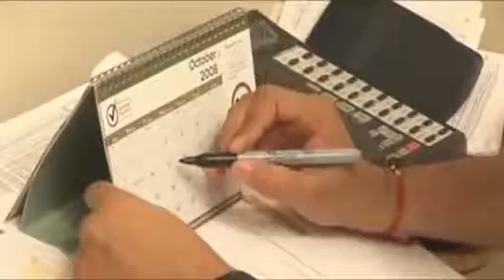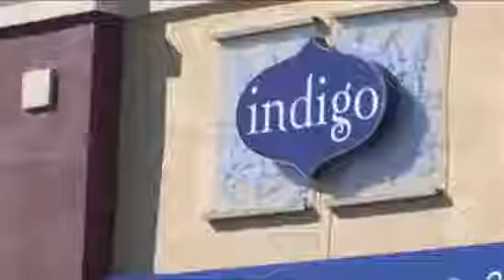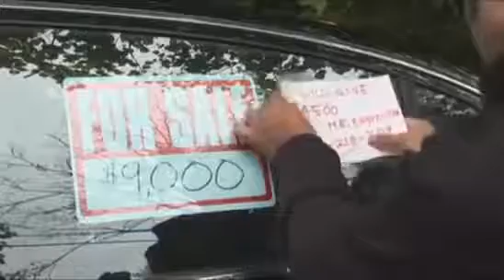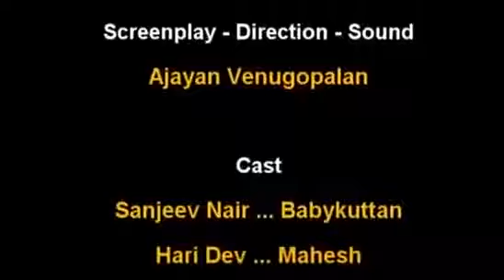Episode 37 - Mahi's Dilemma | Akkara Kazchakal